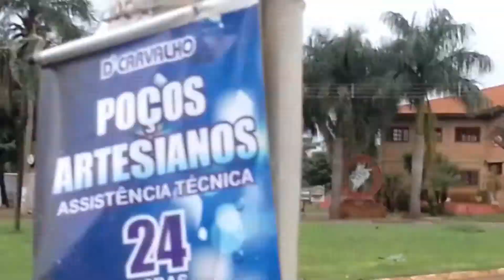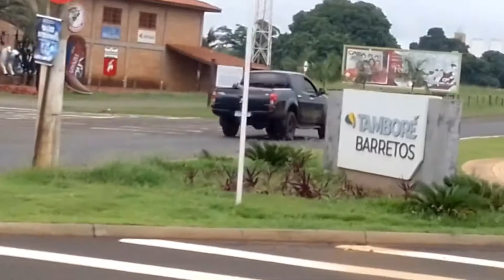Caminhada de hoje. Volg.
a caminhada faz muito bem para nossa mente, corpo, e o coração agradeçe.